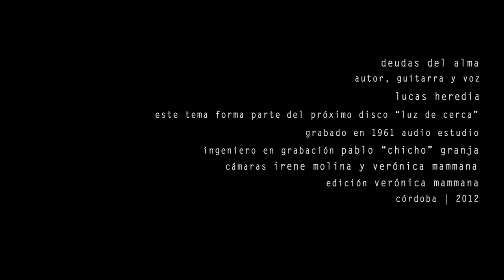Lucas Heredia | Deudas del alma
Esta canción pertenece al segundo disco del cantautor cordobés "Luz de cerca".
Grabado, mezclado y masterizado en 1961 Audio Estudio, por Pablo "Chicho" Granja
Guitarra y voz: Lucas Heredia. Cámaras: Irene Molina y Verónica Mammana. Edición y diseño: Verónica Mammana. Producción Artística: Lucas Heredia. Producción Ejecutiva: Diego Weht Producción General: Juan Ramia